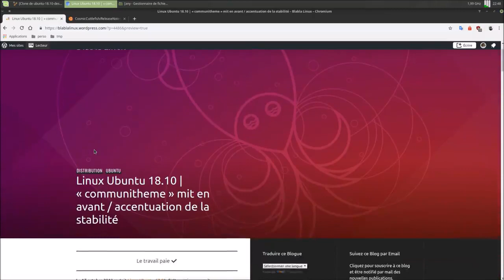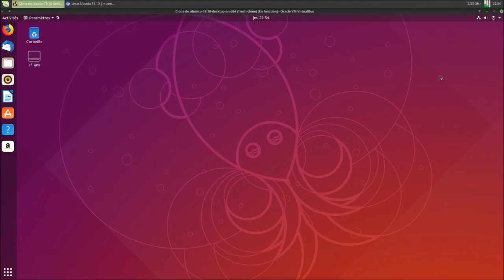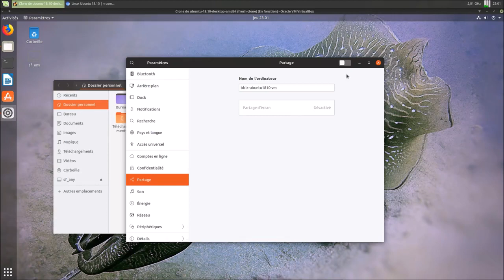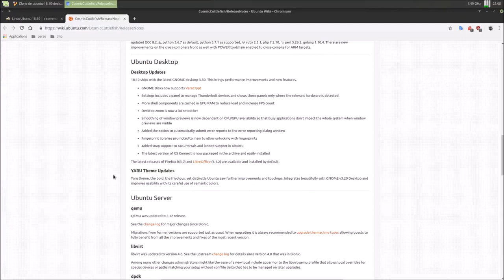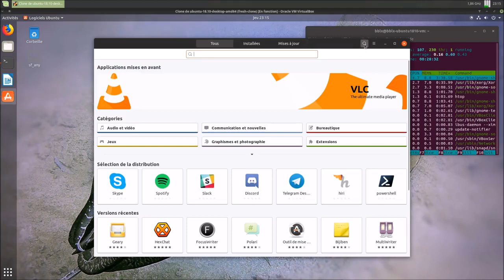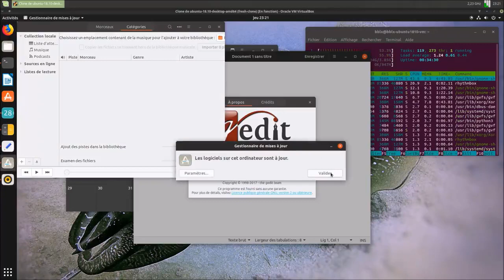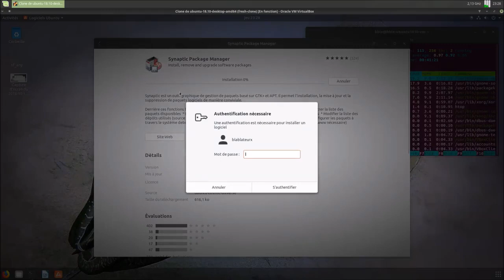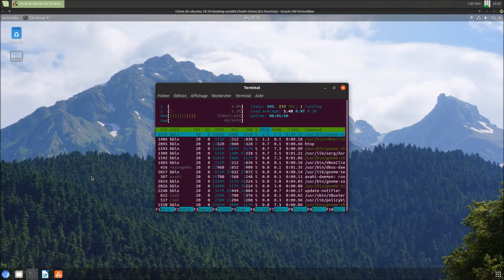Linux Ubuntu 18.10 | "communitheme" / stabilité | PROVENANCE FACEBOOK | ARTICLE DE BLOG